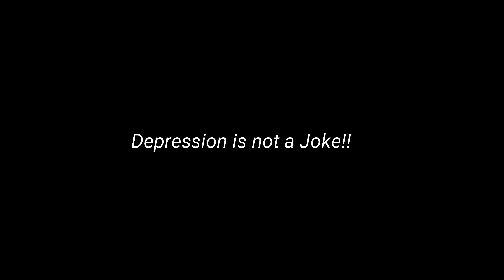A short Dance tribute to Sushant Singh Rajput | Kaun Tujhe | MS Dhoni | AniKet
This is a small Dance in remembrance of the versatile and charming, television and Bollywood actor, Sushant Singh Rajput, You will always remain in our heart. A fine actor gone too soon. Thanks for all the memories and movies.
► KAUN TUJHE (From "M.S.DHONI - THE UNTOLD STORY")